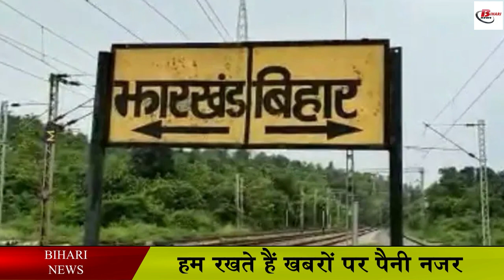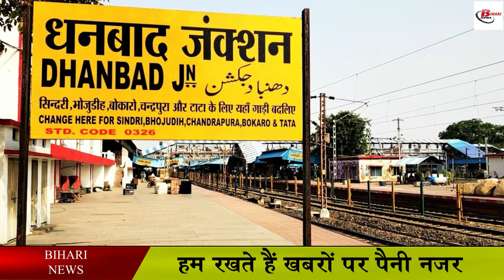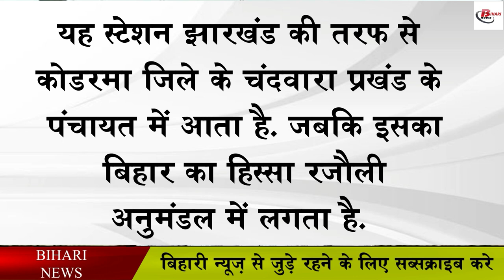एक ऐसा रेलवे स्टेशन जो दो राज्यों में बंटा है, एक PF बिहार में तो दूसरा इस राज्य में हैं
Indian Railways is one of the oldest railway organizations in the world. Talking about the length, its name comes in the old railway of the world. Let us inform that the beginning of Indian Railways has started in the time of the British. You must have heard many stories about railway stations and its time table, today we are going to tell you about a railway station which is located in two states. Please tell that the relation of this railway station is with Bihar and Jharkhand. Let us tell you that Bihar was separated from Jharkhand in the year 2000, but even today the people of Bihar and Jharkhand roam in each other's state with the same enthusiasm as they are roaming in their own state. So let us know today about a railway station which meets the boundaries of both Bihar and Jharkhand.